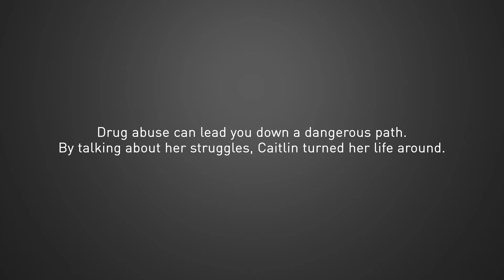Caitlin – Substance Abuse Just Tell One Story